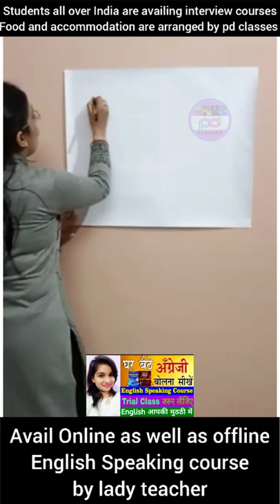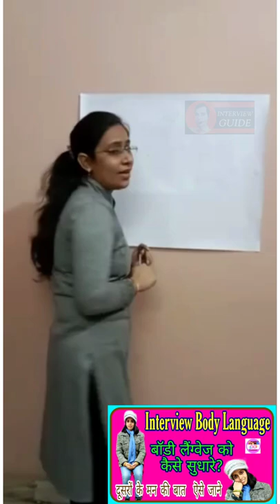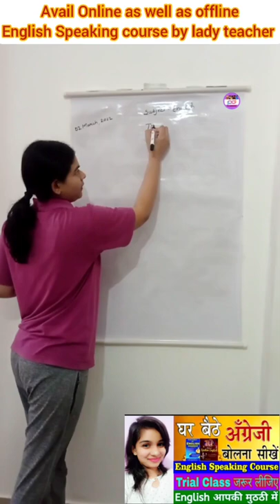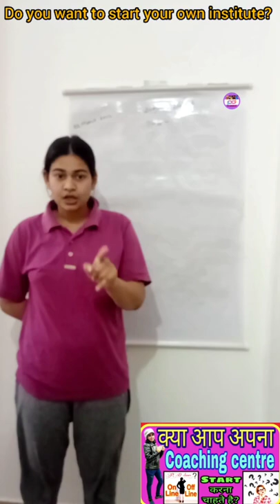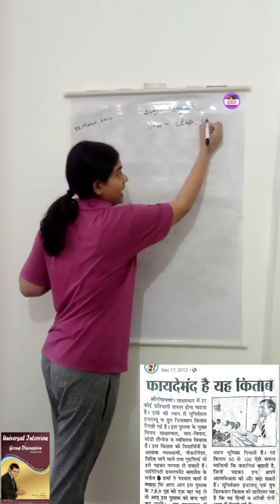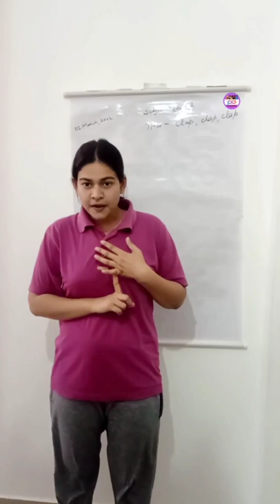Army School teacher demo class | Best Teaching demo lesson plan in APS | AWES interview | PD Classes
Army School teacher demo class | Best Teaching demo lesson plan | AWES aps interview | PD Classes
This channel Interview guide is especially designed for Interview and English aspirants who wants video on daily basis from Manoj sharma Sir.
Mr. MK Sharma is an INTERVIEW-SPECIALIST who is providing ONLINE as well as OFFLINE Interview Course to students all over India and abroad.
ManojSharma is an author of 4 books on English speaking , grammar , Universalinterview , MR , etc.
Interview is a platform where the interviewer and the interviewee get to know each other. Preparing for an interview is like preparing for a exam where all your skills will be tested. And hence, it is very important to crack the interview in a right way by showing what positive aspects of your personality, attitude and knowledge. We provide tailored solutions for aspirants by inculcating right problem solving attitude, leadership skills and excellent communication skills. Interview guide

70 ways of spoken English

    You should know yourself:
About the mission of your life?
About your aim for profession and career?
About your strategies for now and the future?
Your biggest strength and weakness?
Your hidden talents?
“All power is within you” – Spiritual guru Swami Vivekananda.